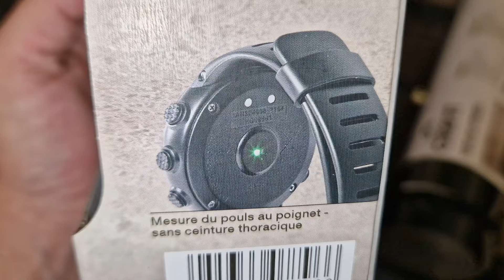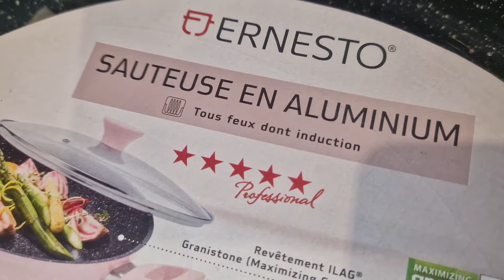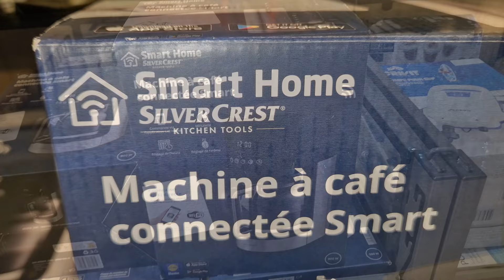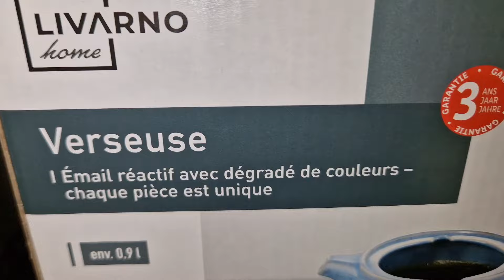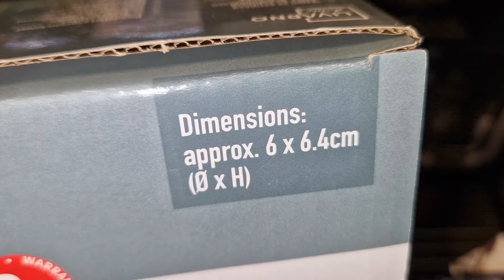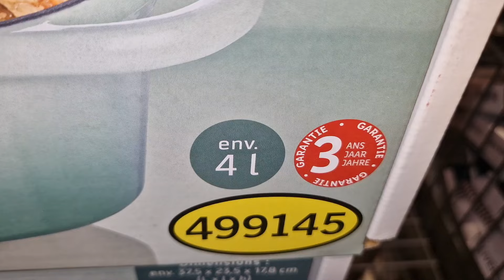ARRIVAGE LIDL 10 AOÛT 2024